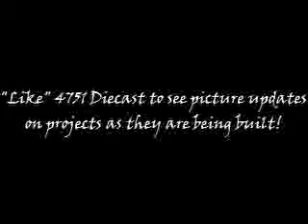4751 Diecast is on Facebook!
I was thinking about all of the feedback I had gotten from one of my videos where I showed a bit more of what goes on "behind the scenes." Now often times, I switch periodically from project to project, to keep things fresh. That make pictures and video clips very hard to organize and format in a video. So, I have decided to create a 4751 Diecast Facebook page, where I will upload pictures as I build. This will allow you to get a look at the progress of projects and you will know whats coming before it makes it to YouTube. You can also post on the page, asking questions or adding suggestions. Just something I thought would be fun and helpful for anyone who is interested. All you have to do is search "4751 Diecast" on Facebook and hit Like! Then all of the pictures and maybe a clip or two will appear on your news feed! This is also a test video on some new editing software as Windows Movie Maker wasn't working too well for me, please pardon the cut off words and lack of audio fading.